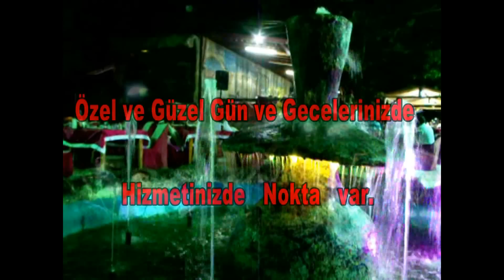NOKTA TESİSLERİ 1